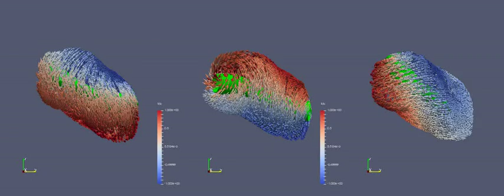440781 1 supp 7546345 pf1h0c